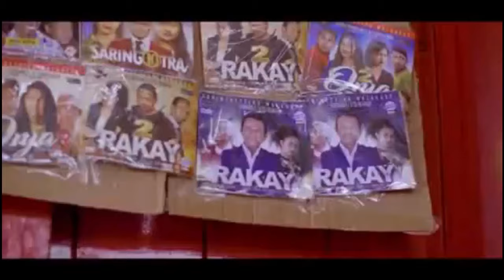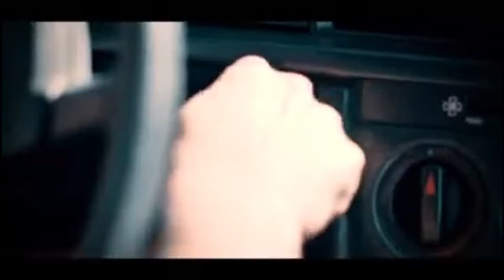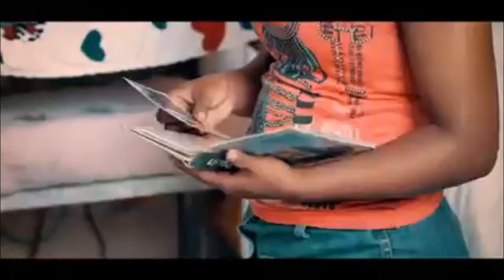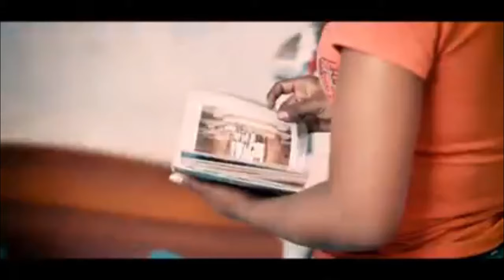SARINGOTRA 14 - FILM GASY COMPLET 2022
FILM GASY VAOVAO 2022
Saringotra 11,  Saringotra 10,  Onja 2
ONJA 3 - FILM GASY VAOVAO 2022
Real TV Madagascar, Gascar fenosoa
Tinoka Roberto
Lalatiana Rakotondrazafy Andriatongarivo
Jirama
brice randrianasolo brice randrianasolo brice randrianasolo
imbiki herilaza imbiki herilaza imbiki herilaza imbiki herilaza
Gasy Film Malagasy
Fihevitr'olombelona
Dedekely Film Gasy Complet Totoim-Bitana
Sarimihetsika Malagasy (Version Originale / 1080p)
Malagasy, Madagascar, gasy, paolo Emilio, ntsay_christian, mapar, Malagasy Madagascar gasy2021 gasy AndryRajoelina koto koto lilahimahitsoambo zatiarocher nallyabdala politika barea bareaMadagascar Malagasy Madagascar gasy nallyabdala patrickrajoelina mamygotso tencemena blacknadia elidiot damaMahaleo marghe ibcMadagascar Malagasy Madagascar AndryRajoelina feo261 mamy gotso andry rajoelina Ravalomanana feo261 tvplusMadagascar Mbs vaovao malagasy gasy filmgasy2021 nouveauté2021 filmgasy2022 nouveauté 2022 tantara malagasy film gasy filmgasyvaovao tantara gasy rdb tantarardb nouveautéclip 2022 gasy2022 Fanirisoa Ernaivo gasy clipofficiel 2022 bigMj wendy Cathalina zatiarocher zatia Chantal gasy rossy stade barea dreamin nally abdala nally chic by fabiola mozika gasy fanirisoa fanirisoa Ernaivo koto Koto Lilahimahitsoambo, Malagasyen france zatia zatiarocher mpanakanto bigmj black nadia tencemena, lamozika mbs ibc hcc politika Rolland ratsiraka ibc news Madagascar
Sasao ny pepeta Sasao ny pepeta Sasao ny pepeta Sasao ny pepeta Sasao ny pepeta
Nashan Sasao ny pepeta Nashan Nashan